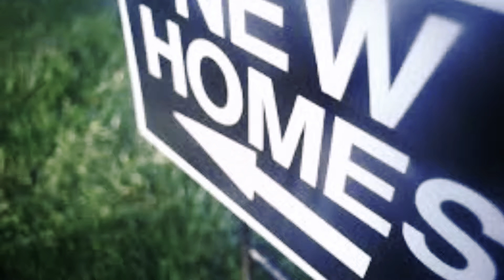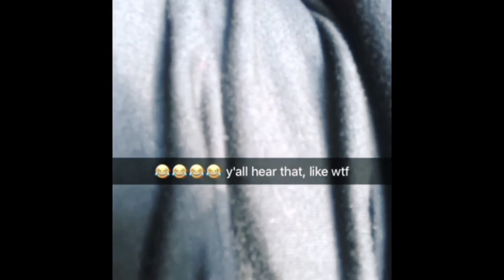Purchasing my first home | First Time Homebuyer | NACA